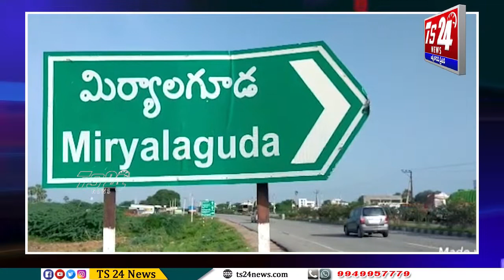నల్లగొండ జిల్లా డీసీసీ ప్రెసిడెంట్ కేతావత్ శంకర్ నాయక్ లలిత ఆదర్శ దంపతులకు శాలువతో సత్కరించారు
నల్లగొండ జిల్లా డీసీసీ ప్రెసిడెంట్ కేతావత్ శంకర్ నాయక్ లలిత ఆదర్శ దంపతులకు శాలువతో సత్కరించి పులా బొక్కే అందదజేసి వివాహ వార్షికోత్సవ శుభాకాంక్షలు తెలియజేసిన ఆర్టీఏ రామ్ కుమార్ నాయక్, కాంగ్రెస్ పార్టీ కిసాన్ జిల్లా అధ్యక్షులు ముదిరెడ్డి నర్సిరెడ్డి, మిర్యాలగూడ నియోజకవర్గ కాంగ్రెస్ పార్టీ ST సెల్ అధ్యక్షులు ఆడావత్ నాగు నాయక్ విద్యార్థి ఉద్యోగ సంఘాల నాయకులు కౌన్సిలర్లు, సర్పంచులు ఎంపీటీసీలు కాంగ్రెస్ పార్టీ నాయకులు కార్యకర్తలు తదితరులు పాల్గొన్నారు, LIKE SHARE ---COMMENT